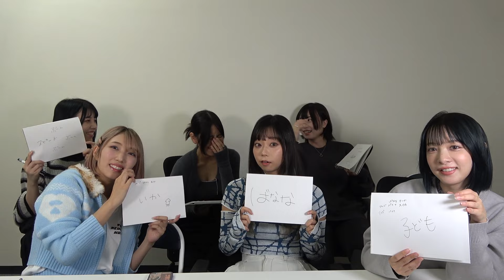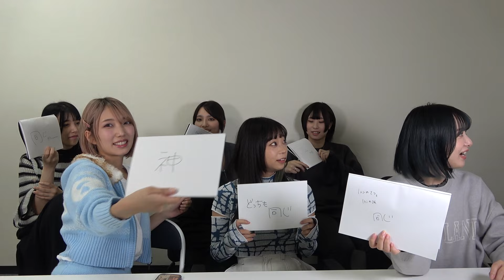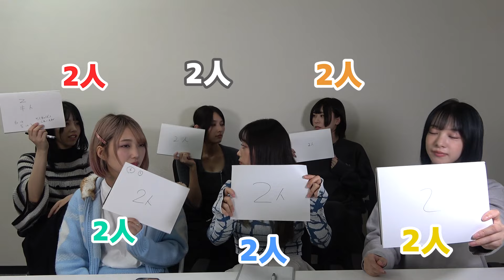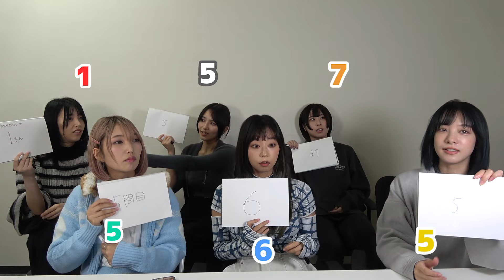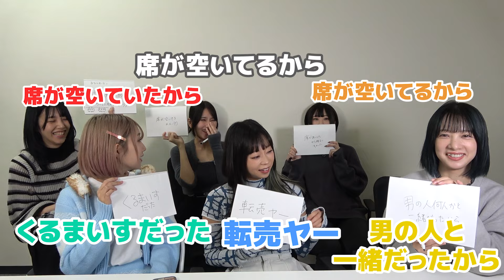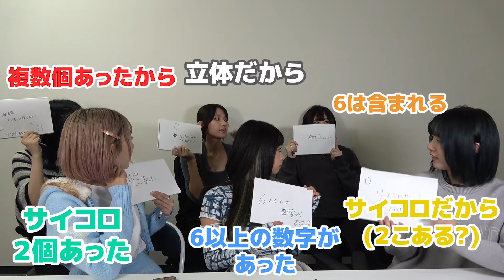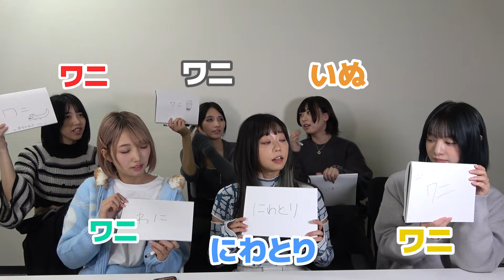【全員集合】ゼロイチゲーム部クイズ大会！ 後編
【ゼロイチゲーム部公式スポンサー"SELeCT"】